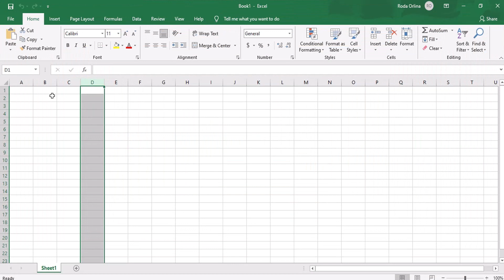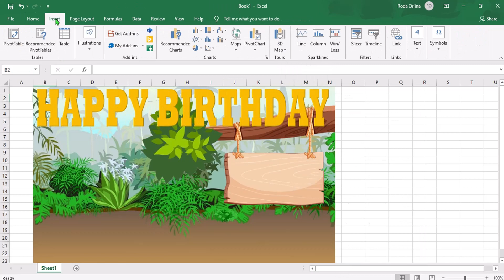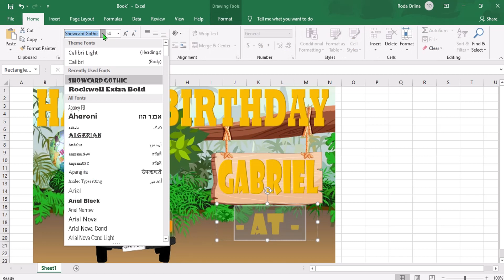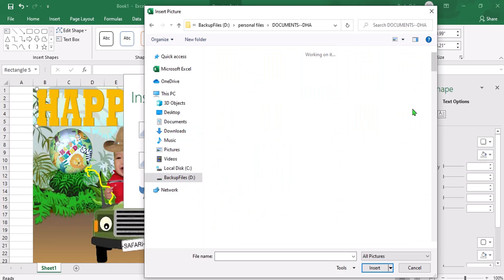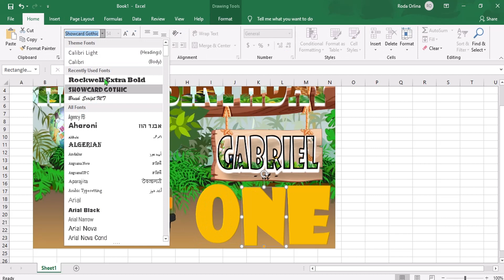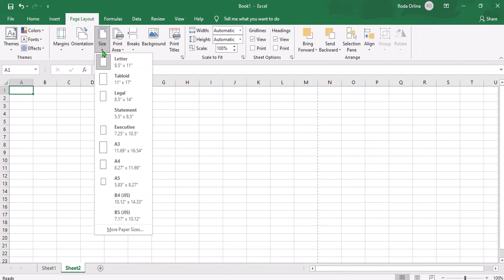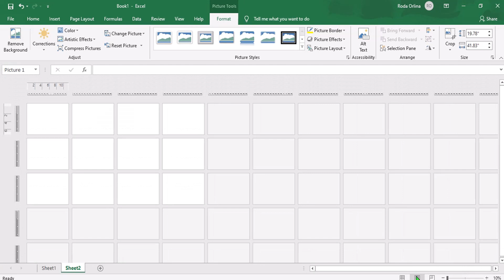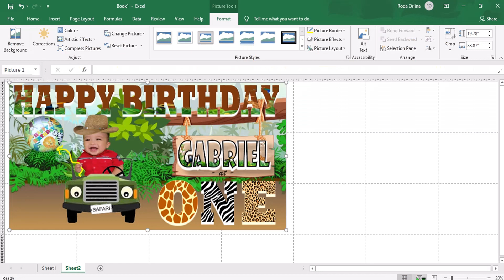TARPAPEL BIRTHDAY LAYOUT II HOW TO MAKE USING MS EXCEL II JUNGLE SAFARI THEME II MS EXCEL I TARPAPEL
Today I'll be showing you guys how to create a Birthday Tarpapel layout design using Microsoft Excel 2019.

Creating your own custom layout can be done by using a saved image on your computer and placing it into an Excel document.

I've been trying to do my best for making tutorials as requested. I APOLOGIZE IN ADVANCE FOR NOT SPEAKING IN THIS VIDEO. Please understand I am in no way near an expert at Microsoft Office and would have no clue why for some people it did not work. I didn't really think anyone would watch this video as there were way better tutorials and people speaking. I hope this helped and GOOD LUCK. 🌺 ♥

Attribution:
Song Title: Cryin In My Beer - Audionautix & mix w/Waray-waray Music